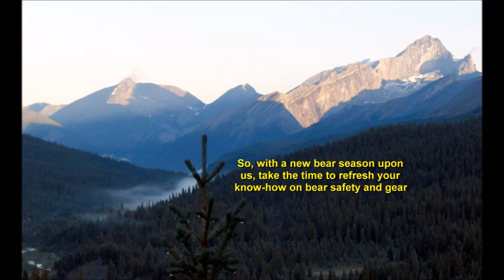Three Grizzly Bears Encounter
Jonas Cutoff is a popular campsite, situated at the junction of the Brazeau Loop and the Poboktan Pass trail, an alternate access originating at the Sunwapta Warden Station. Set in a ravine, this attractive campsite is the staging point for the hardest and (in good weather) the most spectacular part of the Brazeau Loop: over Jonas Shoulder and down through Jonas Pass. At 9 p.m., however, it began to rain, and this continued through the night. Rain on the tent can create a peaceful atmosphere that is conducive to sleep, but on this occasion it had the opposite effect as I contemplated the next day’s crux hike. At 5 a.m. the following morning the rain stopped. Still restless, I took advantage of the respite to pack up my gear and cook breakfast. By 7 a.m. the skies had mostly cleared, and ten minutes later I was underway. The two other tents at the site had yet to show any sign of their occupants stirring as I quietly hit the trail. I climbed alone into the picturesque morning, with alpen glow on the ridges around me. I soon left the trees behind and climbed into my own personal alpine sunrise, pausing a few times to take photographs in the early-morning light.

Grizzlies

In the tent the night before I had been reading from the last, unfinished work of renowned First Nations author, Richard Wagamese. In it, he talked about the importance of peripheral vision while walking, especially with a tendency to look at one’s feet on rough ground. He described an exercise of holding one’s arms out to the side with the thumbs up, finding the spot where you can first see them in your peripheral vision, and then trying to maintain that peripheral awareness. I practiced that as I climbed up through the alpine meadows below Jonas Shoulder that morning. Sometimes the universe just speaks to you, as I was about to discover.

Suddenly, I became aware of movement above and to the right of me. Focusing on that spot I identified what appeared to be a young adult grizzly bear coming more or less directly towards me. Simultaneously, I became aware of an animal calling somewhere off to my right, but I was so focused on the bear that I only half-consciously registered the sound as an elk or some other animal to be checked out later. This is the tunnel vision effect that can occur in high-intensity, surprise, and/or survival moments; and it is why Wagamese was suggesting practicing peripheral awareness. Continuing to focus on the grizzly that was closing in on me, I decided that it needed to know for sure that I was there and that I was human. Waving my arms, I yelled “Hey!” a few times, at the same time un-holstering my bear spray and climbing sideways away from the trail.

Having done all that I could to mitigate the situation, I decided that I might as well start taking photographs, which is something I have generally avoided during prior grizzly encounters in favour of active avoidance. I also turned my attention to the continuing cries below to my right, which were now sounding like a cross between an elk bugling and the distant roar of Hollywood’s ‘Bart the Bear.’ I quickly identified a second grizzly that appeared to be calling the first bear, and I surmised that I was dealing with a female and a three-year old cub. Unlike black bears that break up their families in the second year, grizzlies often keep their cubs for three years.

I realized that I was in a different situation than I had first supposed, especially as a second big cub now ambled into sight above the first. I was at one corner of a triangle, with two curious three-year olds ‘feeling their oats’ at a second vertex, and a clearly frustrated mama bear at the third. High-spirited teenagers came to mind. If I had had better peripheral awareness, I might have seen the mother sooner and I most definitely would not have waved and shouted at her cub. However, she was tolerant of my presence and continued calling to the cubs until they eventually acquiesced and ran down to join her. The maturity of the cubs, the open country, and her obvious familiarity with hikers were likely factors in her tolerance, and my favour. I later learned that the two Edmonton backpackers came up about an hour behind me and encountered the same bears, also without incident. By then, the bears had apparently had enough of people and took off at a high rate of speed. Don’t ever think of trying to outrun an animal that can match the speed of a race horse even on uneven terrain.